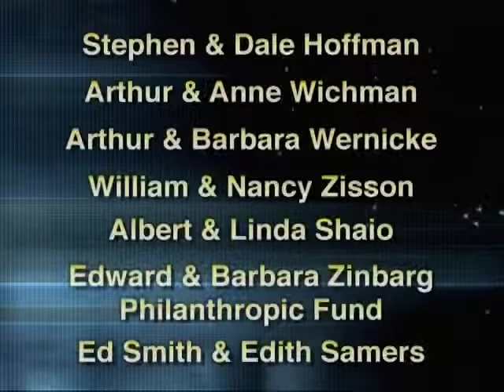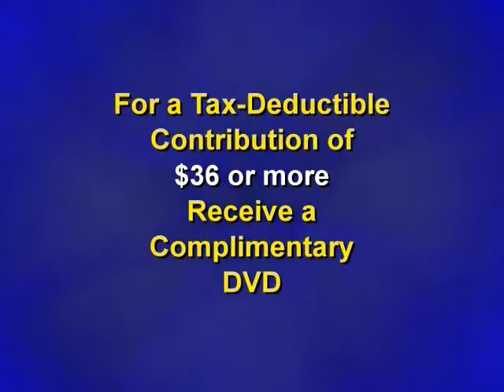L'Chayim: Jack Rosen - Egypt Analysis (Part 2)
Concluding his penetrating analysis of Egyptian and world events that impact Israel, Jack Rosen, chairman of the American Council for World Jewry, speaks with Shalom TV's Mark S. Golub in an exclusive in-studio interview. Part 2 of 2.